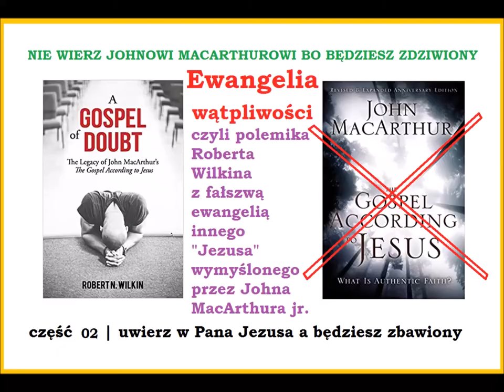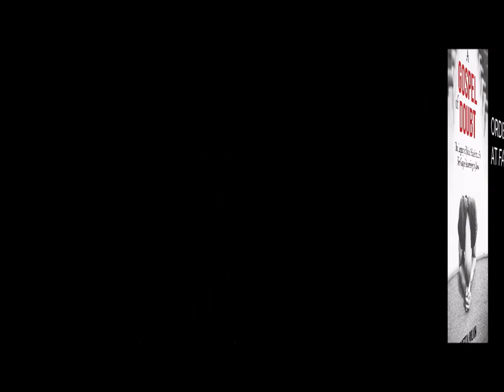#02 Ewangelia Zwątpienia czyli Lordship Salvation Johna F MacArthura Zielone Niwy